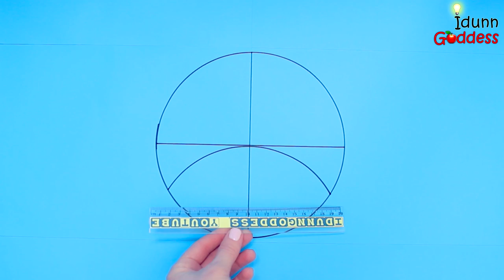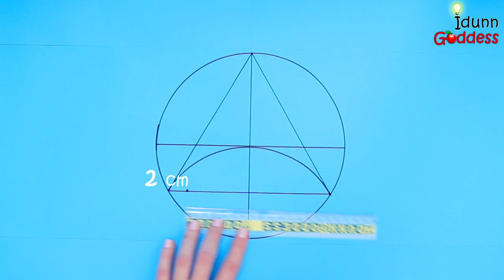How To Make Fidget Spinner Pillow – DIY Giant Fidget Spinner Pillow (No Sew)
In this video I show how to make (step by step tutorial) a no-sew pillow shaped like fidget spinner. Easy, cute and it actually spins! :)

I start with drawing a fidget spinner pattern (for the pillow, of course) :) I used 6 printer paper sheets secured with tape for drawing, but newspaper will be fine too :)

Ok, fabric... You can make this pillow out of an old sweatshirt (and you will need literary every part of it, as I show in the video). OR! Use any type of fabric. In my video I make it of fleece, but when I was inventing my fidget spinner pillow I made it of old non-stretch bedclothes. And it turned out cool!

In this video I show a no-sew version of the pillow with just using a hot glue gun. But you can just sew all the parts.

Although, if you will glue it as I did, then note how to wash it – hand-washing, 30° C

Idunn